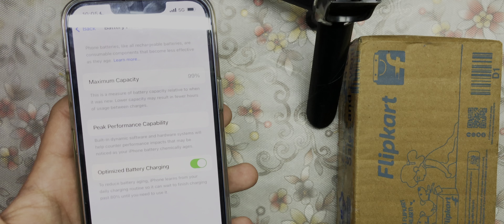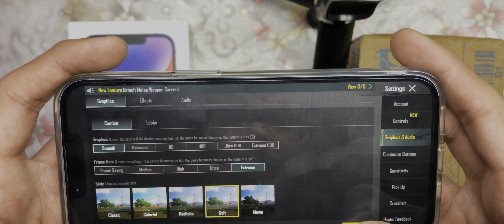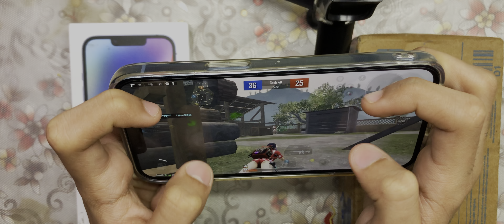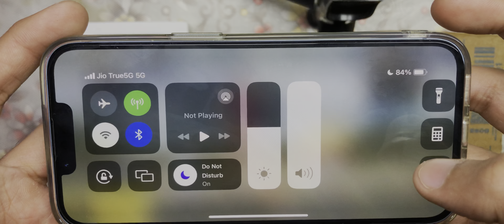iPhone 14 Gaming Review: iPhone14 PUBG/BGMI Test in 2024🔥Best For Gaming?🤔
Basic Info
➥ Device iPhone 14 - 128GB
➥ Edit VN
➥ Recorder iOS Recorder
➥ Server India

Related Topics -

iphone14 pubg test in 2024,
iphone14 bgmi test in 2024,
iphone14 gaming review in 2024,
iphone14 gaming test,
iphone14 buy or not for gaming,
iphone14 pubg graphics,
iphone14 bgmi graphics,
iphone14 best for gaming,
iphone14 bgmi gameplay,
iphone14 bgmi handcam,
iphone14 pubg battery test,
iphone14 for gaming in 2024,